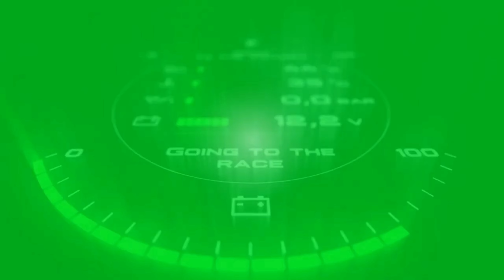2025 Mercedes X-Class Pickup New Model Official Reveal - FIRST LOOK!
2025 Mercedes Benz However, speculation among loyal fans continues about the possibility of a new generation truck from the luxury brand. The original X-Class, which was based on the Nissan Frontier (known as the Navara in some regions), was a collaboration between Mercedes-Benz and Nissan aimed at saving costs and speeding up the vehicle's market introduction. As we head into 2025, Mercedes-Benz has unveiled the next version of their pickup truck, aiming to redefine luxury, power and functionality in the segment. These new trucks mark an important milestone in the evolution of the Mercedes-Benz vehicle range, with a sleek and rugged exterior design that exudes confidence and sophistication on the road. What sets the 2025 Mercedes-Benz X-Class apart is advanced engineering and cutting-edge technology, delivering unrivaled performance and capability. These trucks are equipped with advanced safety features and driver assistance systems to ensure maximum protection for passengers and pedestrians, demonstrating Mercedes-Benz's dedication to innovation, quality and performance. The new X-Class pickup truck is designed to meet the demands of modern drivers, offering a blend of luxury and utility. Whether for hauling cargo or cruising city streets, these trucks promise a superior driving experience. In conclusion, while the previous version may have faced challenges, Mercedes-Benz has returned with a renewed focus on creating a pickup truck that not only meets but exceeds expectations. With a combination of luxury, power and functionality, the 2025 Mercedes-Benz X-Class aims to set new standards in the pickup truck segment, reaffirming the brand's position as a leader in automotive innovation.

What's more in the 2025 Mercedes X-Class Pickup? Check this video !!!
This channel provides information about the latest Cars, whether it's about the All New Cars Review And Higlights, Exterior, Interior, Release Date, atest Prices And Driving.